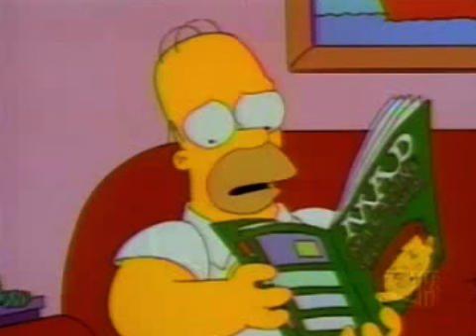The All Ighty Ollar